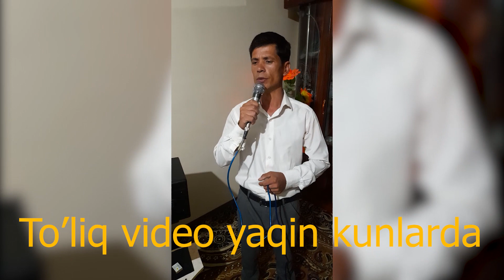Repitetsiya | Umidjon Shokirov | Admin | Davomi tez kunlarda